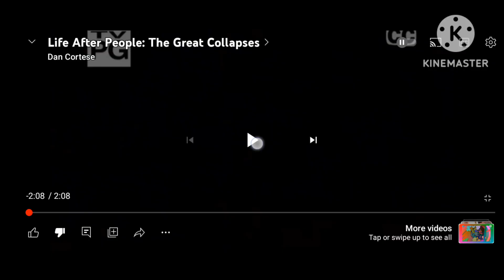The life after people